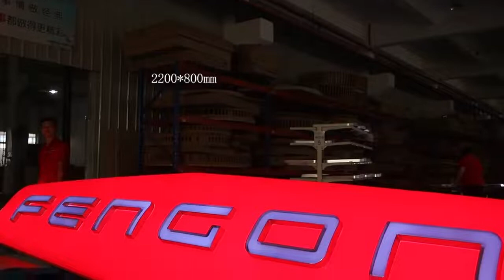4S Car Showroom Front Lit Led Light Box Billboard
Dongfeng Group Showroom Outdoor illuminated Acrylic Led Light Box Billboard

SHANGHAI BOBANG SIGN CO.,LTD
Allen Lee
Wechat id:   hnxxgxc
ADD: Room 408, Cao An Road, Anting Town, Jiading district, Shanghai, China